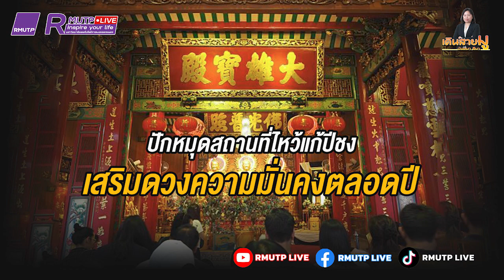เดินสายมู Ep.44 ปักหมุดสถานที่ไหว้แก้ปีชง เสริมดวงความมั่งคั่งตลอดปี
ติดตามรายการพอดแคสต์ฟังสบาย ทั้งการวิเคราะห์ประเด็นร้อนในสังคม ศิลปวัฒนธรรม วิทยาศาสตร์ เทคโนโลยี กีฬา การอาหาร และข่าวสารในแวดวง มทร.พระนคร  กดไลค์ กดแชร์ กดติดตาม พูดคุยทักทาย เสนอแนะรายการกันได้ที่ Facebook/rmutponlive